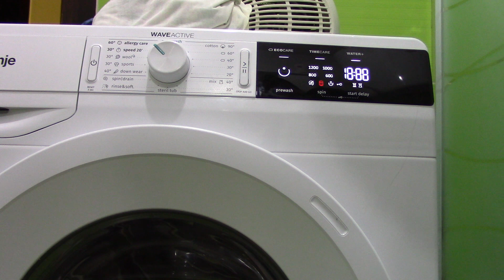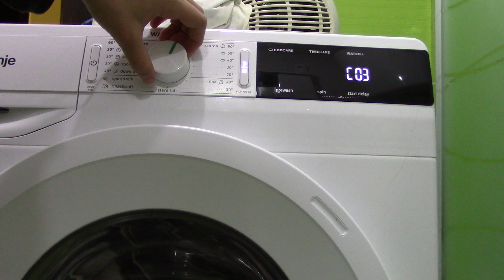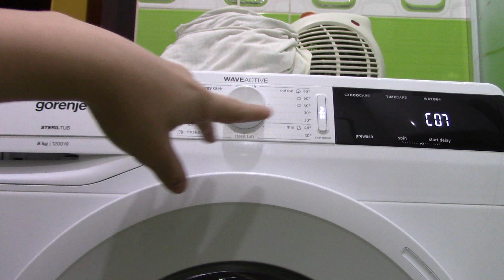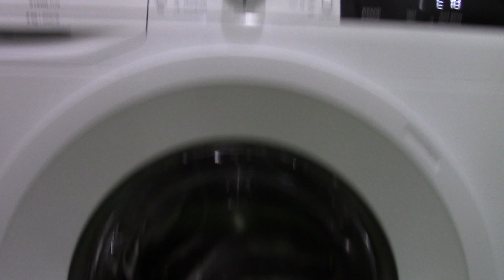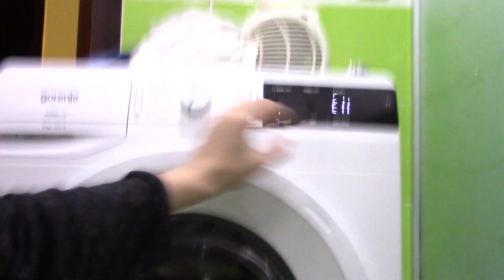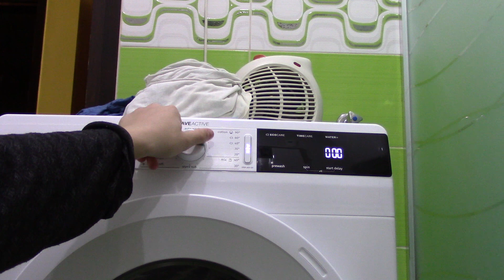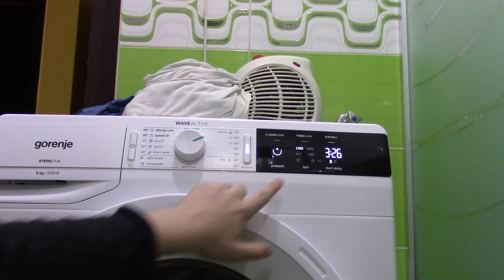Gorenje WaveActive Manual Service Cycle